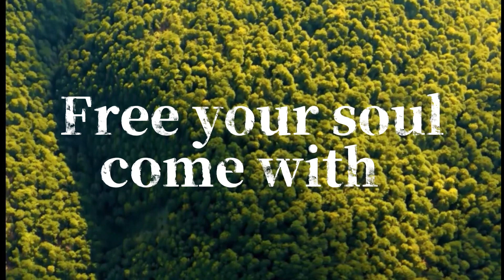Come with me I Will Show You Paradise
Awe-Inspiring Wonders of Mother Nature: A Visual Journey Through the Natural World
In this breathtaking natural video, immerse yourself in the beauty of our planet's diverse landscapes, from majestic mountains and cascading waterfalls to serene forests and vibrant coral reefs. Witness the raw power of nature and the delicate balance of its ecosystems, all captured in stunning high-definition footage that will leave you in awe of the wonders of our world.
krishnafkute music